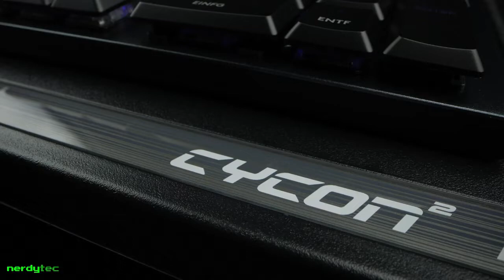NerdyTec CouchMaster Cycon 2 - Portable Padded Lap Desk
The NerdyTec CouchMaster Cycon 2 is a comfortable portable padded lap desk that features large cushions, 6 USB 3.0 ports and a cable management system.
If you want to know more about NerdyTec CouchMaster